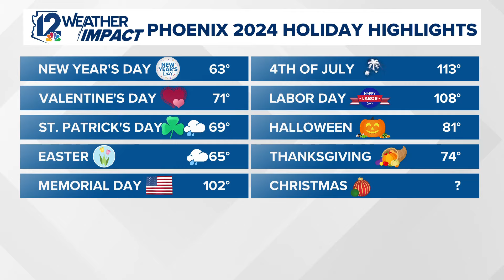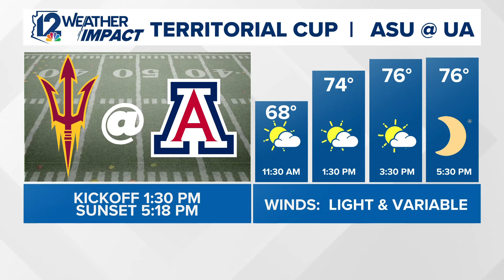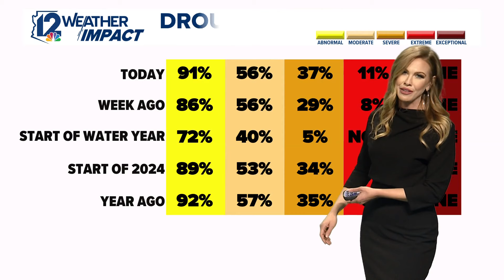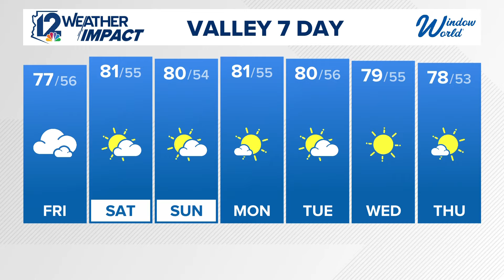Thursday evening Arizona forecast for 11/28/24